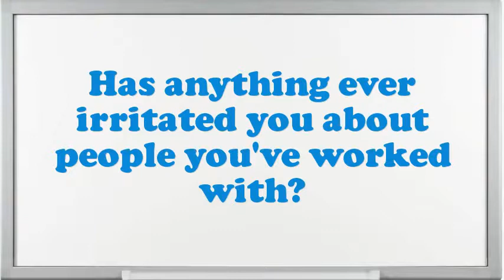Fur Finisher Seamstress interview questions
Interview Questions for Fur Finisher Seamstress.What is most significant to you in an Executive Fur Finisher Seamstress position?Illustrate few exemplars of companionship as an Fur Finisher Seamstress.In your Fur Finisher Seamstress Chef job did you feel you improved agreeably?Why do you think you are eligible for the position of Fur Finisher Seamstress?If you were hiring a person for this job, what would you look for?